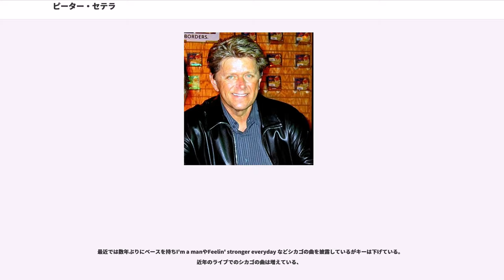ピーター・セテラ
デイヴィッド・フォスター

ピーター・セテラ（Peter Paul Cetera、1944年9月13日 - ）はアメリカ合衆国イリノイ州シカゴ出身のミュージシャン、ヴォーカリスト。シカゴの元メンバー。シカゴ時代だけでなくソロとしても成功を収めた。特徴のある伸びやかなハイトーンの歌声は「ミリオン・ダラー・ボイス（100万ドルの声）」と評される。

アメリカ、イリノイ州シカゴでポーランド系移民の両親のもとに生まれる（ポーランド語による名前はピョートル・ツェテラPiotr Ceteraとなる）。敬虔なカトリック教徒としての教育を受け、幼少より教会で合唱、ポーランド人会でアコーディオンとギターを習った。

1967年、シカゴの前身となるバンド、ザ・ビッグ・シングにヴォーカリスト兼ベーシストとして加入。
1969年にバンドはシカゴとしてデビュー。ピーターは「長い夜（25 Or 6 To 4）」などのヒット曲のリード・ヴォーカルを務める。なおビリー・ジョエルの楽曲「マイ・ライフ」では、同じくシカゴに所属するドニー・デイカスとともにバックコーラスとして参加している。

シカゴ在籍中の1981年には初のソロアルバムを発表するが、当時はシカゴの低迷期でもあり、さほど話題にもならなかった。ところが翌1982年、レコード会社を移籍したシカゴはプロデューサーとしてデヴィッド・フォスターを迎え、キーボードのロバート・ラムに代わってセテラがそれまでより積極的に作詞作曲に参加。アルバム『シカゴ16』を大ヒットさせる。現在もバラード曲のスタンダードとして親しまれている「素直になれなくて（Hard To Say I'm Sorry）」は全米1位を記録した。

1984年のアルバム『シカゴ17』も引き続き全米700万枚の大ヒットを記録し、シカゴは復活を通り越して過去最大の成功を収めた。

1985年、ソロアーティストとして成功する自信を深めシカゴを脱退。リード・ヴォーカルであったセテラはシカゴがそれまで行っていた頻繁なコンサートツアーは体力的な負担が大きすぎると感じていた上、「売れっ子」となったゆえの激務により家族と過ごす時間がほとんど取れなくなったことに悩んでおり、フィル・コリンズとジェネシスとの関係のように、ソロ活動とバンド活動とを分け、より個人の自由時間を欲しいと訴えたが、他のメンバーから拒否されたための脱退決断だったようである。脱退の真相については、セテラがバンド活動とソロ活動を同時に行なわない確約を含んだ契約書面への署名を迫られ、それをセテラが拒否したためであることをはっきりと本人が話している。

同年に、映画「ベスト・キッド2(THE KARATE KID PART II)」の主題歌「Glory Of Love」、翌1986年にはエイミー・グラントとのデュエット曲「The Next Time I Fall」がそれぞれ全米1位の大ヒットを記録。両曲を収録した、アルバム『SOLITUDE/SOLITAIRE』もベストセラーとなった。

1987年、「STAY WITH ME（邦題：ステイ・ウィズ・ミー song for KA・GU・YA・姫）」が日本映画「竹取物語」の主題歌となり、日本のオリコン洋楽シングルチャートで1987年10月12日付から4週連続1位を獲得。1988年には「One Good Woman」が全米4位に、1989年にはシェールとのデュエット曲、「After All(Love Theme From Chances Are)」も全米6位にランクインする。

なお、ピーター脱退後のシカゴは、彼によく似た声質のジェイソン・シェフを新しいヴォーカリストに迎えたことから、その影響の大きさがうかがい知れた。ピーターは現在でもシカゴのことについては語りたがらず、自身のベストアルバムでもシカゴ時代の曲は再録バージョンを収録している。また、彼は以前からシカゴのブラス・ロック的アプローチを嫌い、ソロ転向の機会をうかがっていたといい、本人曰く「加入した翌日からやめたくなった」らしい。

2009年12月13日、15日、17日の3日間、東京駅前のコットン・クラブでシカゴ脱退後初めての日本公演を行った。2010年10月にはデイヴィッド・フォスター＆フレンズの一員とし...